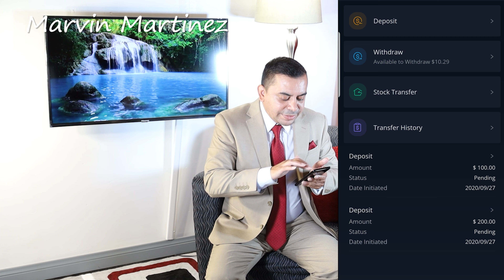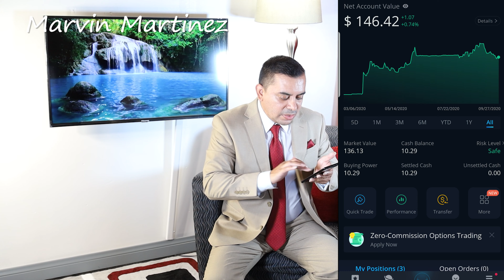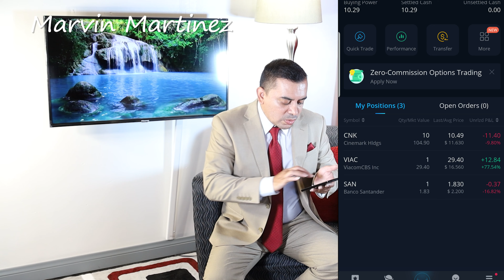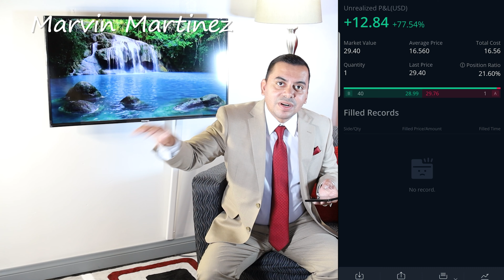¿Cómo Utilizar Webull Para Invertir?- GUIA BASICA PARA UTILIZAR Webull, La hora de comprar Acciones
🔵Unete a nuestras Membresia (Podras Ver mi Porfolio de Acciones)

Video by
Hadasa's, InC